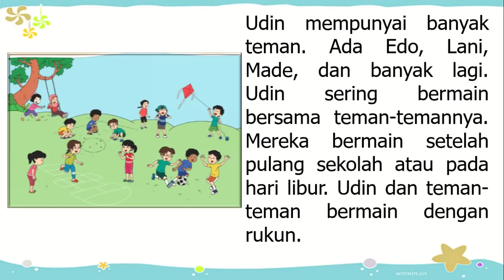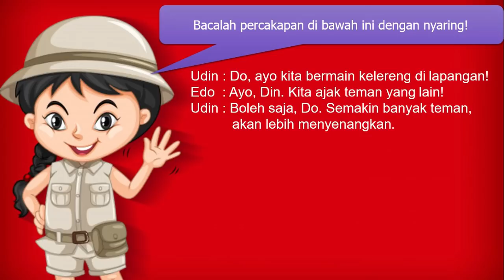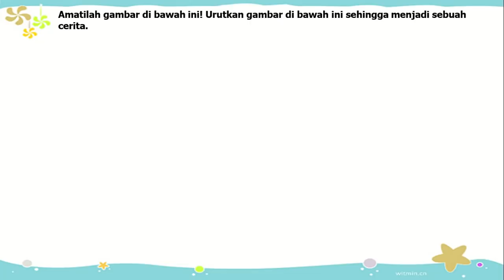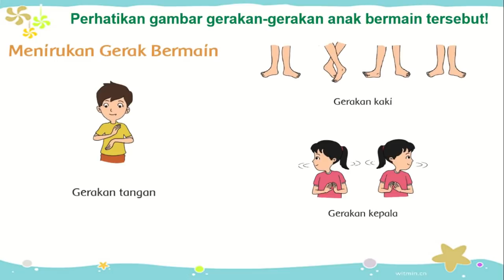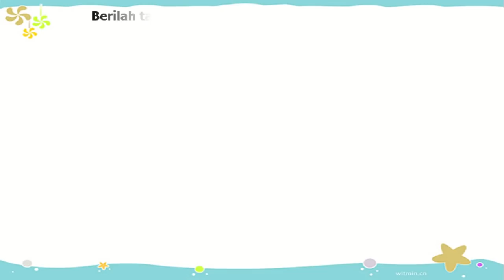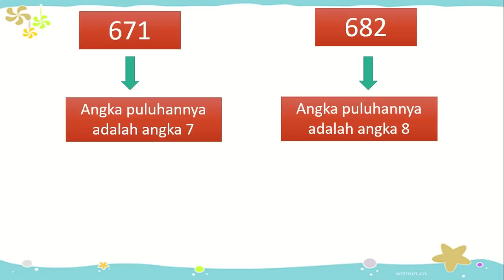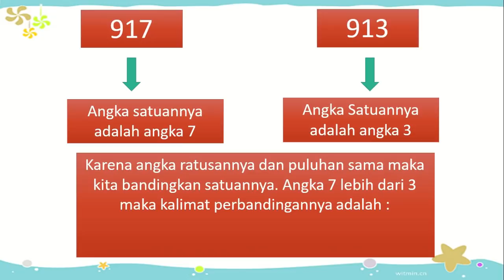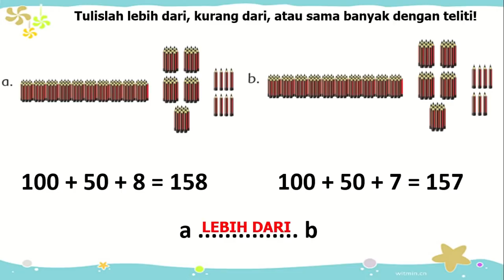Kelas 2 Tematik : Tema 1 Hidup Rukun Subtema 2 Pembelajaran 1